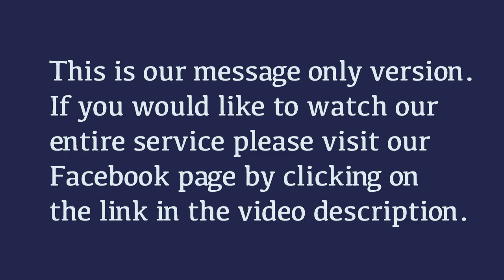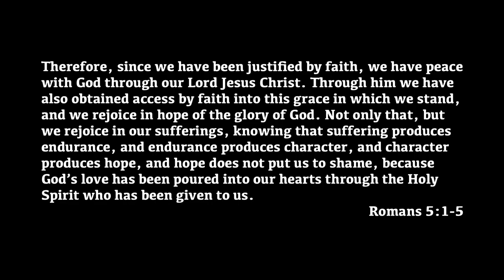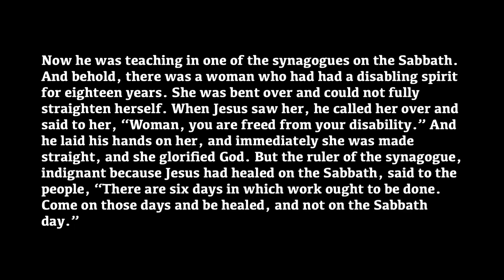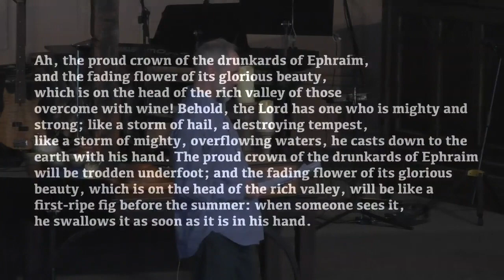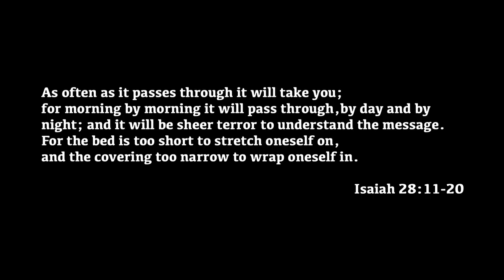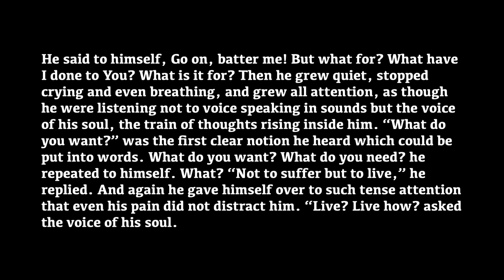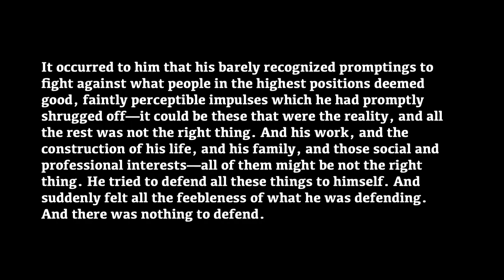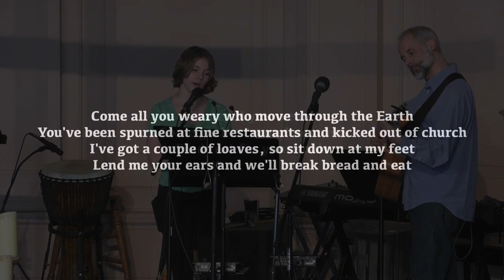Some (as)Semblance of Hope ~ Romans 5:1-5 (revisited)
Message by Brett Eades